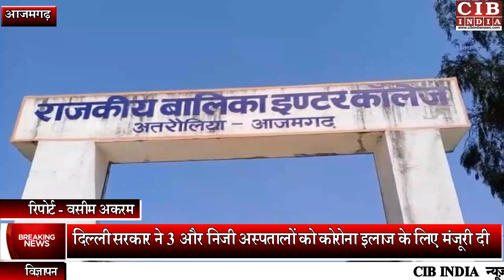आजमगढ़ ! कोरोना से जंग के लिए अब बना नया प्लान , अब ऐसे होगा काबू